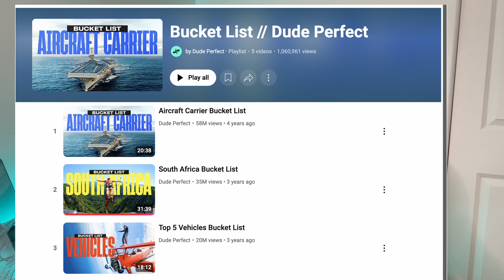Uncovering the Secret to Dude Perfect's Success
Check out Dude Perfects NEW HQ!

We hope you enjoyed this video! Check us out on Instagram and Tiktok for more content!

Our Current Gear:
Camera: Iphone 12 mini and Iphone 12 pro max
Lights:
Microphone:
Microphone arm: